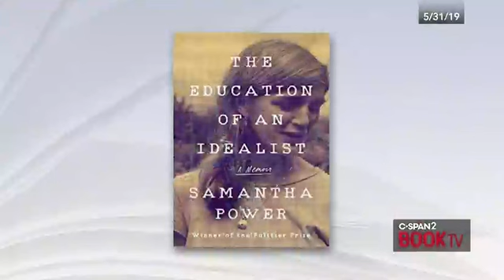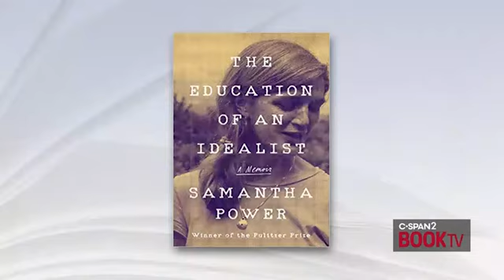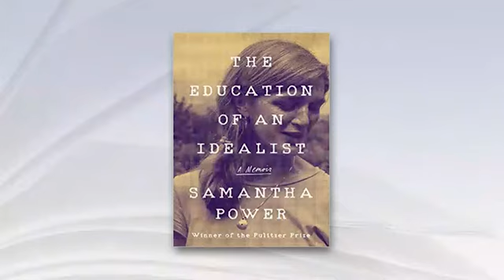Interview With Samantha Power on 'The Education of an Idealist'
Former US Ambassador to the United Nations, Samantha Power, reflected on her tenure.